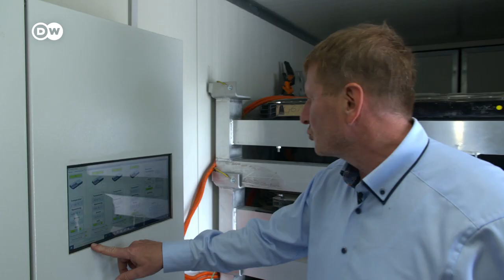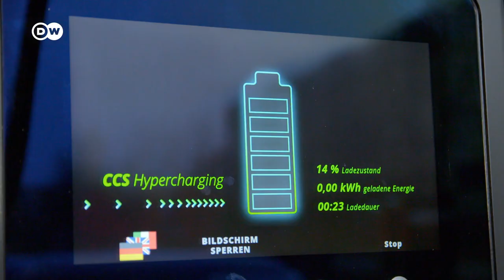Second Life Batteries: The Solution For Sustainable Mobility?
Are second-life batteries the key to new mobility, especially in India? The big advantage of "second life batteries": they are more environmentally friendly than new batteries and much cheaper.

00:00 Second Life Batteries
01:20 EV Batteries
02:21 First Life Battery Use
02:33 Nunam & Audi
04:21 Electrify Africa
05:00 Second Life Batteries In India
06:00 Battery Recycling
07:00 Sustainability & Energy Storage
08:00 Social Reform
09:00 Electric Mobility